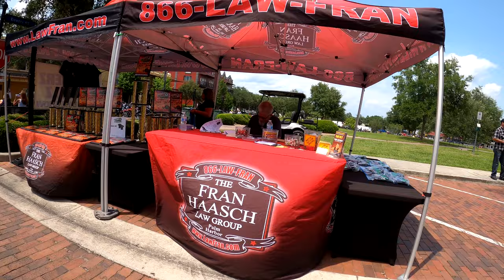2021 Eustis Spring Bike Rally & Music Festival Walkaround. Downtown Eustis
2021 Eustis Spring Bike Rally & Music Festival Walkaround.

We take a look at a bunch of cool Motorcycles after the Eustis Advfest Rally.